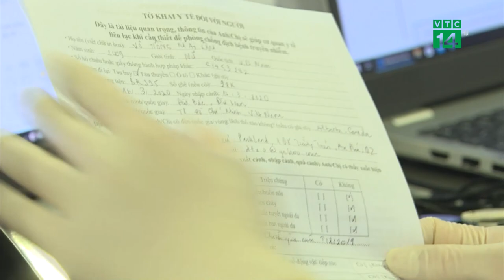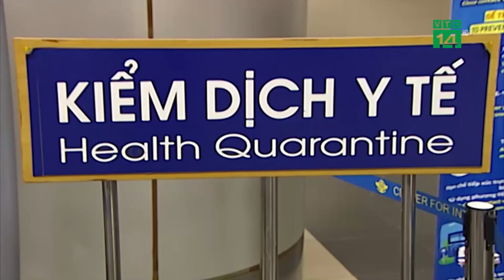Chưa cần thiết khai báo Y Tế để ngăn Đậu Mùa Khỉ | VTC14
VTC14 |UBND TP.HCM vừa kiến nghị Bộ Y tế cho khai báo y tế với tất cả người nhập cảnh tại cửa khẩu, nhằm phát hiện sớm trường hợp nghi ngờ mắc bệnh đậu mùa khỉ để truy vết, xử lý, ngăn lây lan trong cộng đồng. Hiện, Bộ Y tế chưa có phản hồi về đề nghị của TP.HCM. Tuy nhiên, các chuyên gia cho rằng đề xuất này là chưa cần thiết và việc khai báo y tế là ít hiệu quả, gây bất tiện cho người dân.